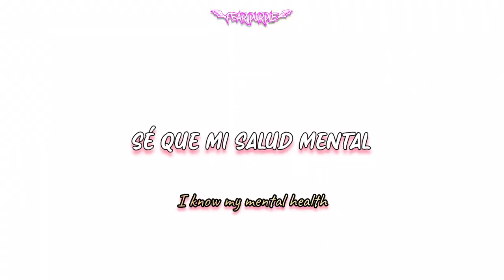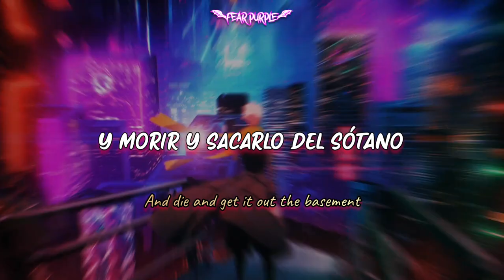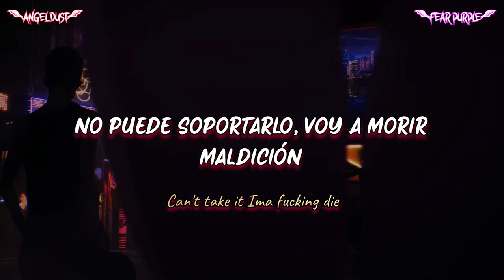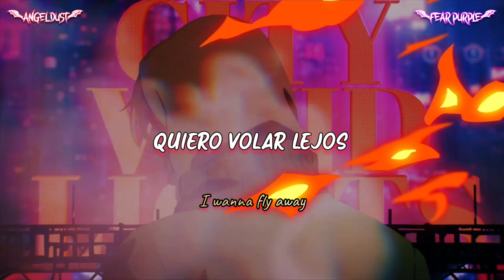MVKO - DeadInside ft. YTD ~{Lyrics y Sub Esp}~ [Ft Fear Purple Lyrics] (AMV)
00:00 Intro
00:26 Fear purple lyrics
1:48    AngelDust
2:34    Fear purple lyrics

Lyrics:
YTD:
Man I feel dead inside
Fvck them other guys
I know my mental health can't take it ima fvcking die
I need that medication
And that fornication
I wanna fly away and die and get it out the basement

Fvck it b*tch I'm lost
Got that fvcking sauce
My mind be foggy wit these demons tryna cut me off
Ik they want me dead
But b*tch I'm fvcking off
I feel I hurt all of my people just by being lost

And that fornication
Man I feel

MVKO:
Dead inside
Yeah my brain is fried
Why can't I travel back in time to live a better life
All the pain I have felt
The cards that I was dealt
You'll find me in my closet hangin by a fvckin belt
But I guess that's just me
Mvko and ytd
We overdose on weed b*tch we flyin overseas

B*tch we known
We got our own thrones
We made our way up and we didn't sell souls
Steppin out the ghost with all black clothes
Burnin all of our bridges as we slam the door closed

Pull up in the dead of night
That triple 7 guy
He a theif like cooper sly
A one man poltergeist
I know my mental health can't take it ima fvckin die